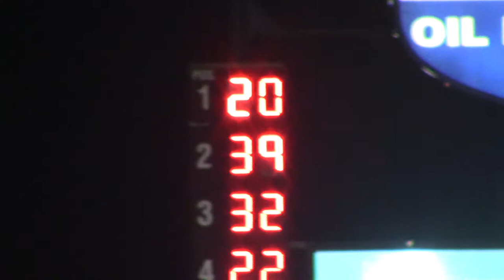Show Me 100 Late Model Heat 5 52617